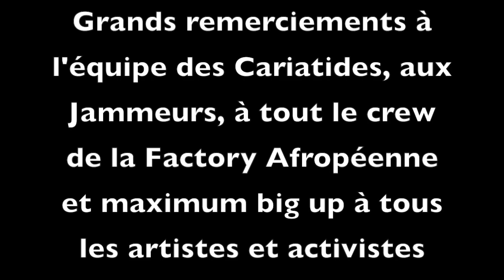WE ♡ JAM TV s01e05 feat. Marie Menini & The Papas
Saison 1 - Episode 5, Lundi 18 Juin 2012 - Réalisé par Habibou Ba aka Bib's et Wallace Pixmaker, sur une idée de Doréa SisDee pour la Factory Afropéenne.

Showcase : Marie Menini, Karim Hallaf, Ludjy Marajo et Mokhlos Farhat

Jam Session : Fil de L'Air, Doréa SisDee, Malou Maniengui, Lax, Real Axe, Olivier Kired Dongala, Hiske Hupperets, Antoine, Chani Madoui, Aimée Fassinou, Anaïs Rigal, Nico et Rémi Fontaine, Marguerite, John Shark & crew, Lynx K, Guilhem, Kateb de Rastamytho, Rico, Royside...

WE ♡ JAM, tous les lundis aux Cariatides de 21h à 1h, 3, rue Palestro - M° Etienne Marcel - Plus d'infos